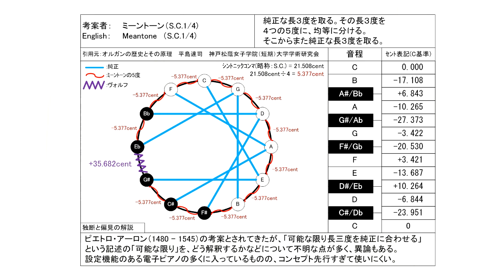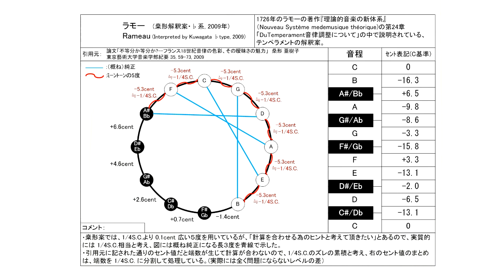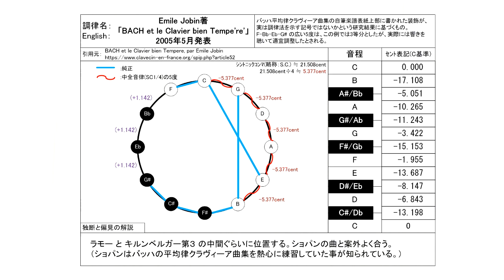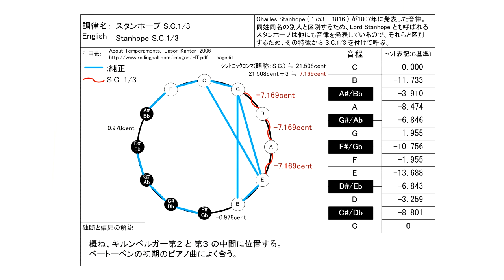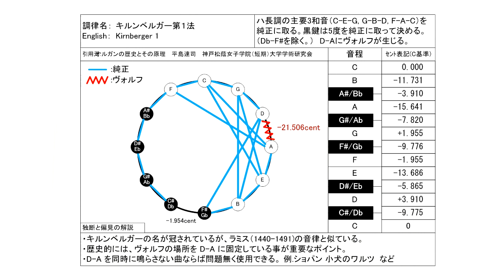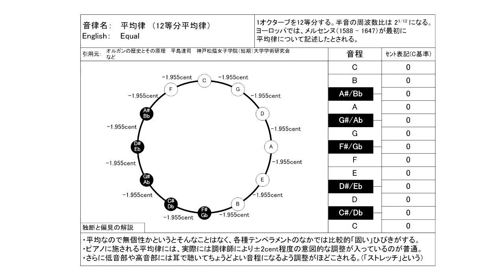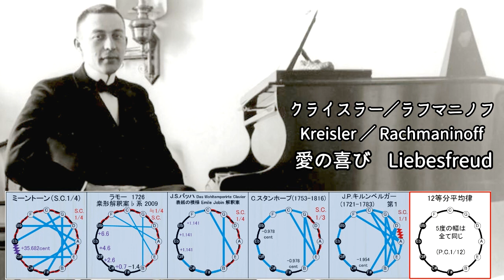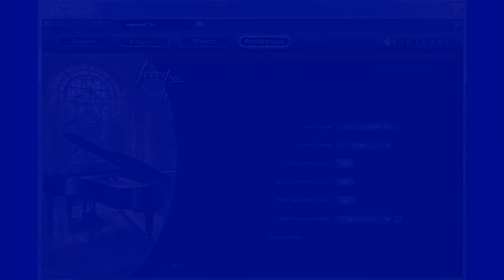クライスラー/ラフマニノフ編曲 「愛の喜び 」ピアノ独奏版 古典調律聴き比べ Kreisler / Rachmaninoff "Liebesfreud" in unequal temperament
ピアノ演奏：Sergei Rachmaninoff　※
※ 自動演奏ピアノ Ampico用のピアノロール #66143 a  の演奏記録が、
2003年にMIDIデータに変換され、

にて公開されたものを使用。
ただし、当時の自動演奏ピアノはキータッチの強さを自動記録できなかったので
キータッチの情報は職人がピアノロールを加工・編集して後付けされている。

0:00 ミーントーン(1/4 S.C. )  P.アーロン(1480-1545)
8:40 ラモー　1726「理論的音楽の新体系」  桒形解釈案♭系 2009
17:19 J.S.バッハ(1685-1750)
25:59 C.スタンホープ ( 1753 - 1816 )  S.C. 1/3
34:39 J.P.キルンベルガー 第1法　白鍵は純正律、黒鍵はピタゴラス音律
　　　※ヴォルフ有り
43:19 12等分平均律 メルセンヌ(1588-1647)